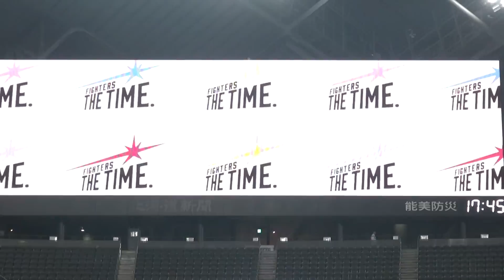20190302 「FIGHTERS THE TIME」イベント ファイターズガールのオープニングダンス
2019年3月2日、札幌ドームにて行われた、北海道日本ハムファイターズ「FIGHTERS THE TIME」イベントです

ファイターズガールのオープニングダンスです

畠山茉央
石澤美樹
小山ゆうき
三田部晏奈
渡部穂乃香
西崎光
鈴木優花
吉田桃子